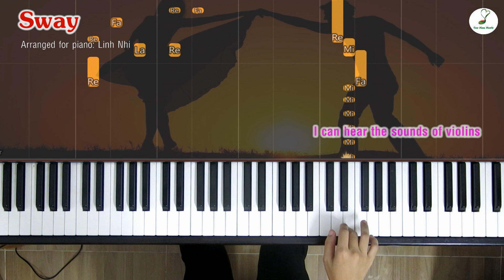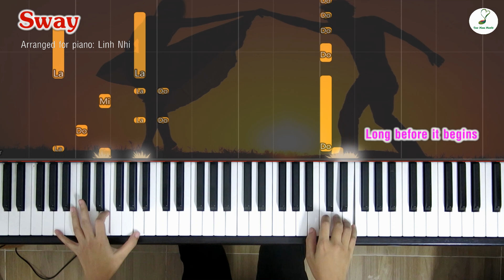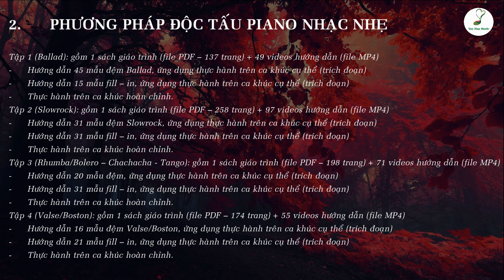Sway Piano cover | Linh Nhi